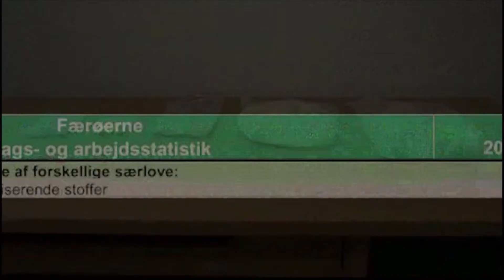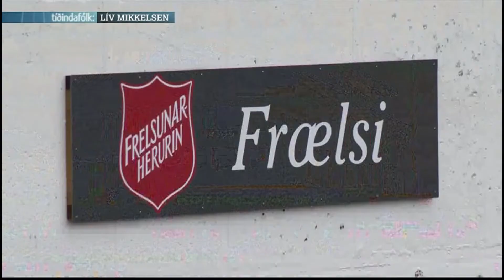Viðmerking til innslag um rúsevni í degi og viku 10.01.19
artin Kúrberg og tollvaldi vilja hava reglarnar herdar :/